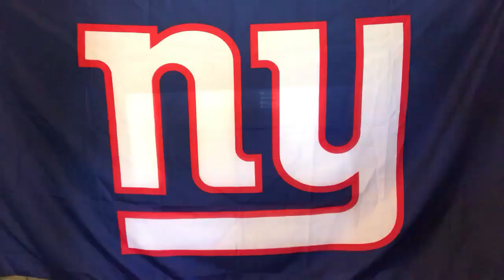MYBookie.ag Presents The NY Giants Pre-Game Locker Room with Vic DiBitetto: Act Like Men